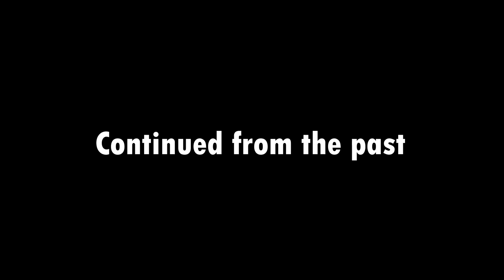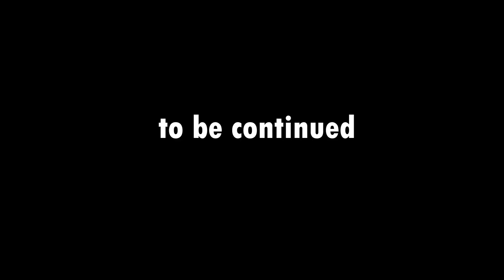ANJUMAN AZMAT E QURAN 2022 | PART 02 | HAMD | TAQRIR | MASJID E DARUL QURAN | JAMIA AKKALKUWA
NICHE DIYE GAYE WAQT PAR CLICK KAR K AAP SAMNE LIKHE PROGRAM PAR POHANCH JAYE GE :

0:00 INTRO (ISHAATUL ULOOM ONLINE)
0:13 NIZAMAT
01:57 NAAT E PAK (AIJAZ DARBHANGA)
08:20 TAQREER (SANAWWAR BANKA)